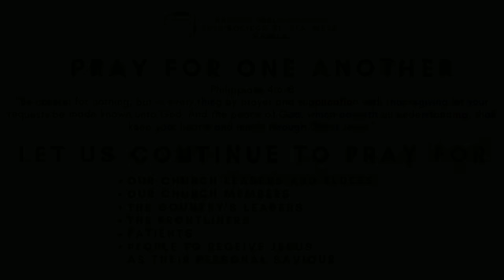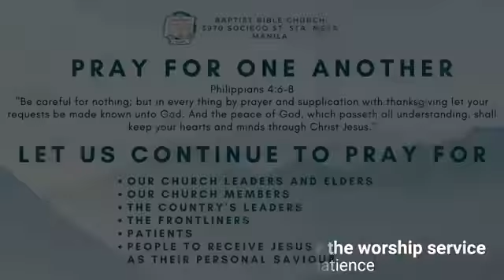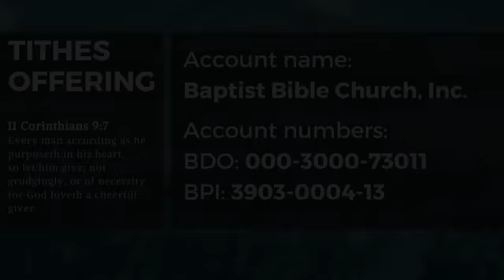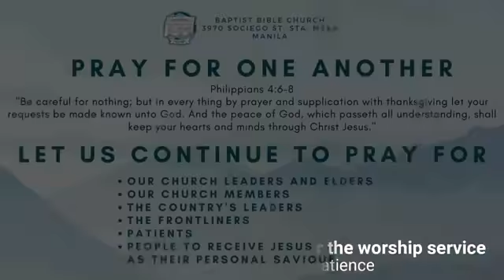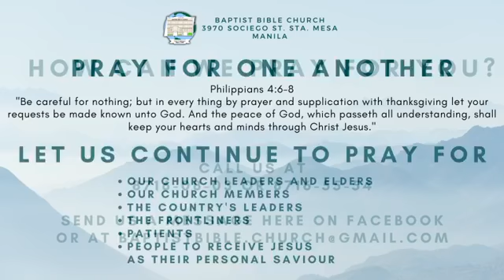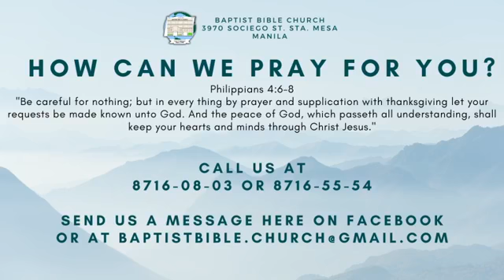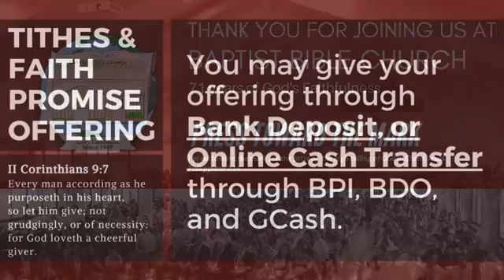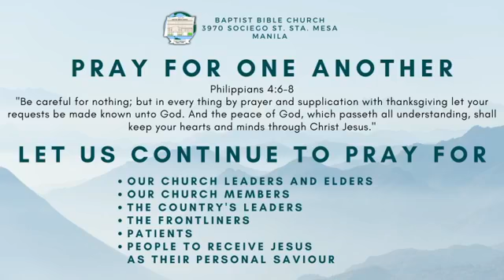January 3 2021 - PM Service